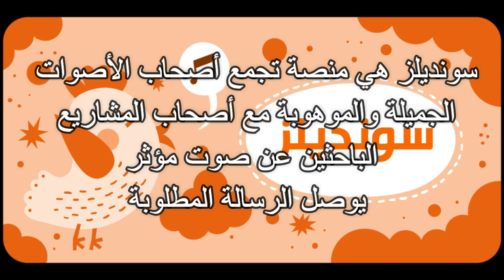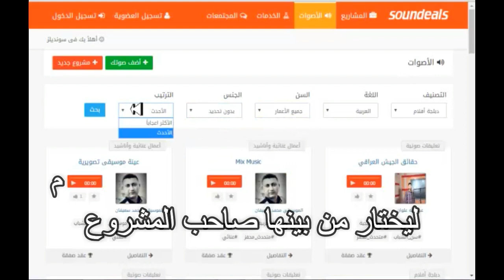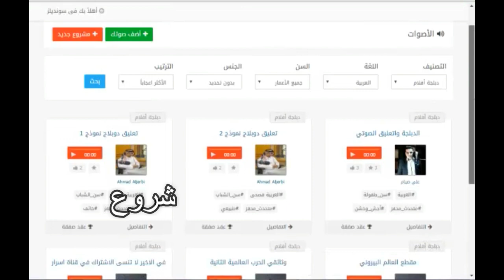موقع لربح المال من خلال التعليق الصوتي بالعربية الفصحى | العامية | الإنجليزية !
سونديلز Soundeals  منصة عمل حر متخصصة في مشاريع التسجيل والتعليق الصوتي.

لا شك أن الصوت له تأثير السحر و خاصة في مجال الأعمال والإعلان، فالصوت الجذاب القوي يساعدك على تسويق أعمالك وإظهار مدى احترافية خدماتك، كما أن الصوت الواضح النقي يجذب الانتباه و يجبر مستمعيه على التركيز والإنصات، وبرغم تلك الأهمية البالغة كان هناك غياب تقني على الساحة العربية ولم تكن هناك أية محاولات أو منصات لجمع المواهب الصوتية في مكان واحد.

سونديلز هي منصة تجمع أصحاب الأصوات الجميلة والموهوبة مع أصحاب المشاريع الباحثين عن صوت مؤثر يوصل الرسالة المطلوبة.

فإن كنت من أصحاب الصوت المتميز ويمكنك التحدث بلغة سليمة واسلوب جذاب، يمكنك الإستفادة من موهبتك فى تقديم خدمات صوتية مدفوعة من خلال المنصة.

أما إن كنت ممن يريدون الحصول على تسجيلات احترافية أو تعليق صوتي متميز لأى مادة إعلامية، مثل دبلجة الأفلام، شروح الدروس، البودكاست، الأفلام الوثائقية والكتب الصوتية، الإعلانات وغيرها الكثير ، فيمكنك تنفيذها من خلال طرح مشروعك على المنصة.

تسوق نت | هوى جروب | تعلم | كيفية التسويق الالكترونى | تعلم | التسويق الالكترونى عبر الانترنت